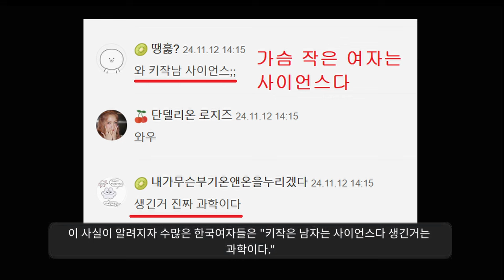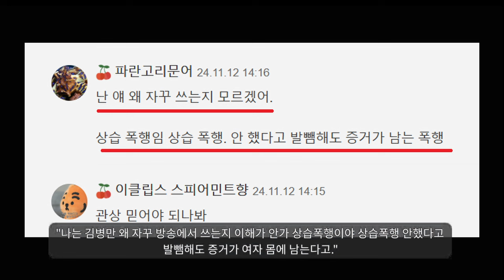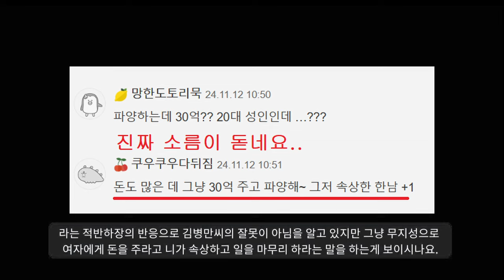달인도 못피해간 도축론